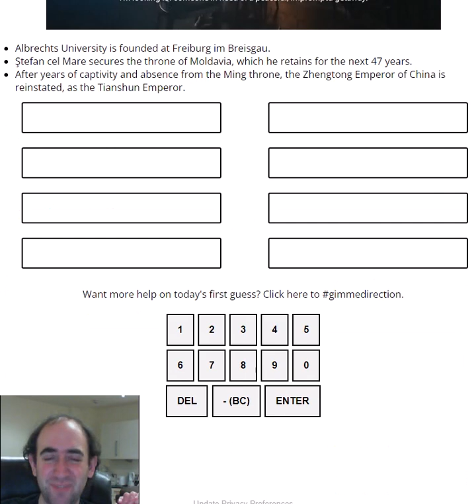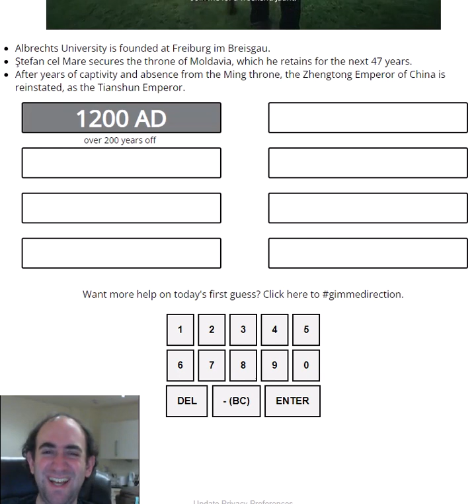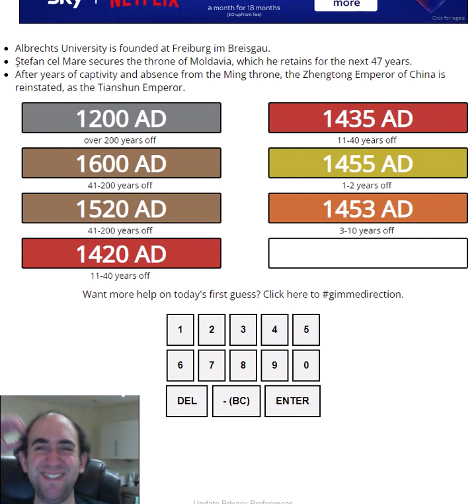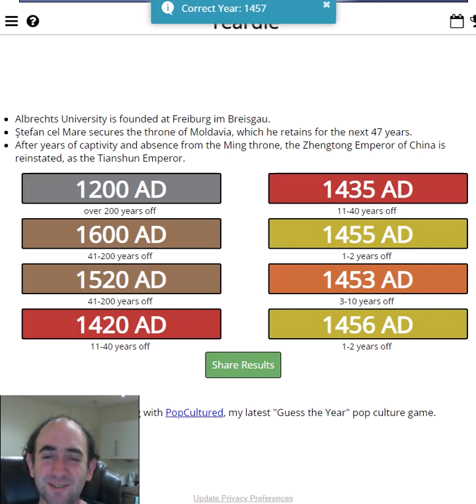Guess the YEAR! When were these events? (YEARDLE for 4 Mar)